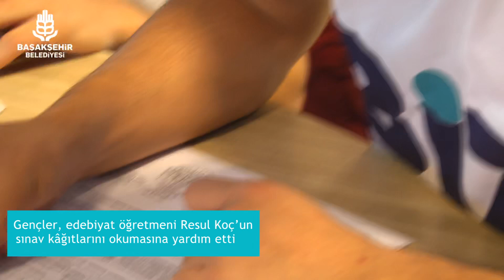BİZ’im gençler görme engelli öğretmenin gözü oldu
‪Başakşehirli öğrenciler, Başakşehir’de İyilik Zamanı (BİZ) Projesi kapsamında görme engelli Edebiyat öğretmeni Resul Koç’un sınav kâğıtlarını okumasına yardım etti.‬